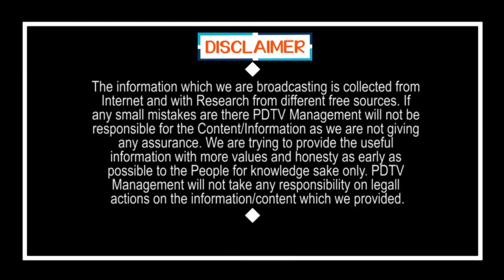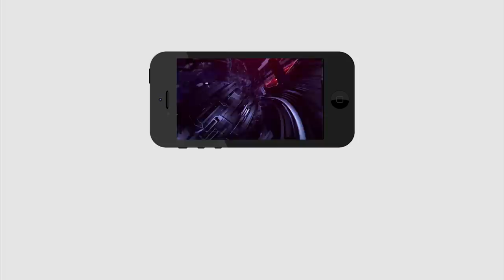BJP Corruption Leaks | బీజేపీ అవినీతి చిట్టాలు లీక్.? | PDTV News